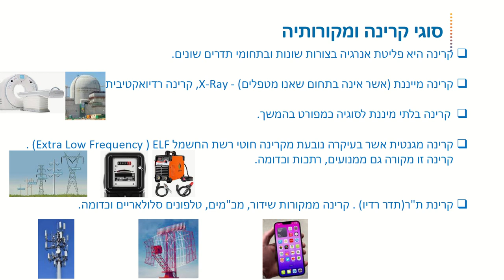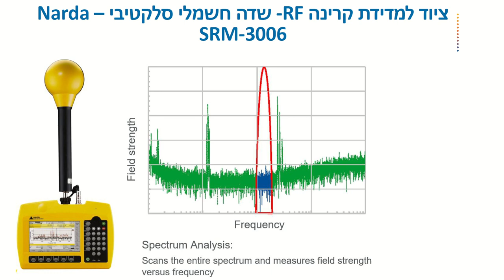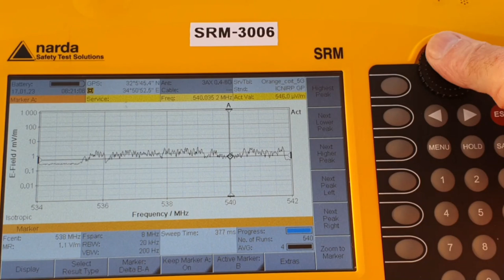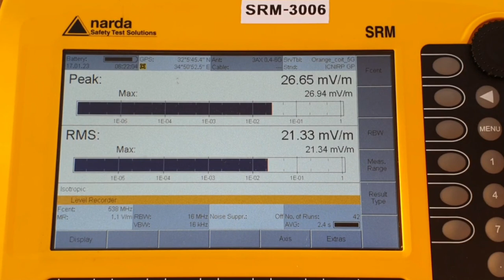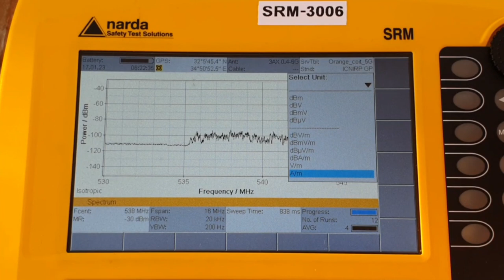Narda SRM-3006 - Selective Field Strength Analyzer with additional tools at Israel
Narda-STS  specialty is safety measurement tool according known standards for  Electric and Magnetic radiation (ICNIRP...).
The SRM-3006 is a selective  measurement product for electric field up to 6GHz  and also for 5G FR2. Frequency range defined by the selected probe.
Main features:
1. Safety measurement using spectral view.
2. Selective Level recorder (Frequency/BW).
3. Safety evaluation table support.
4. Cellular evaluation tools